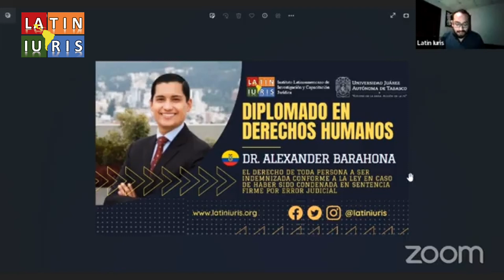Dr. Alexander Barahona - Derecho a la indemnización por error judicial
Diplomado en Derechos Humanos (2013)